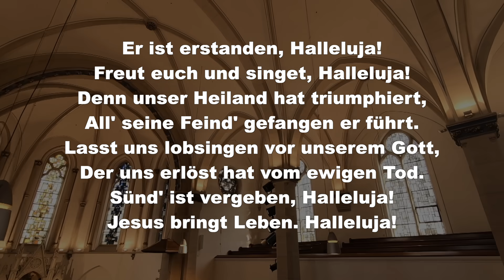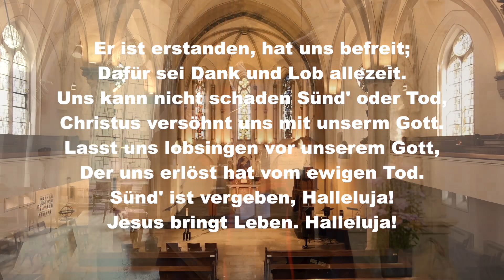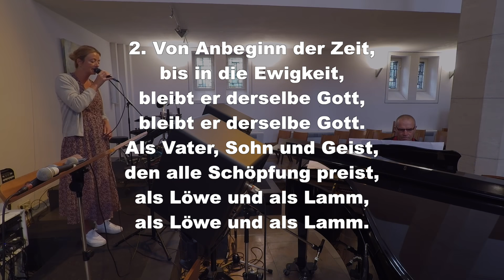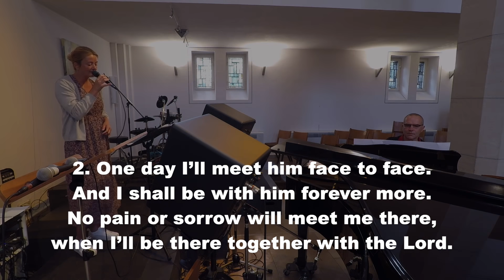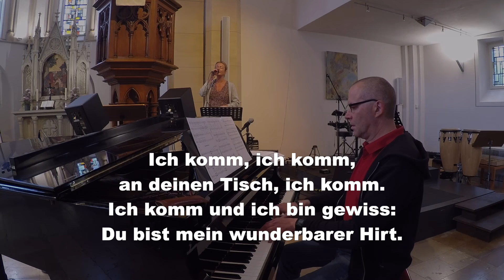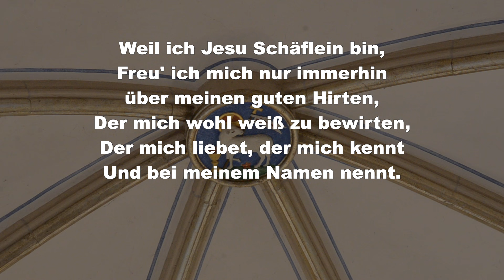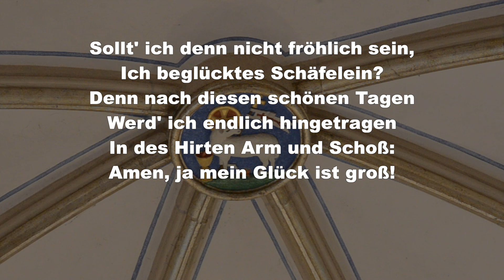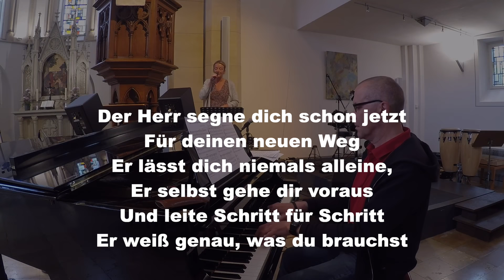Gottesdienst 26.4.2020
Der Gottesdienst für den Sonntag zum Guten Hirten aus der Lutherkirche in Castrop